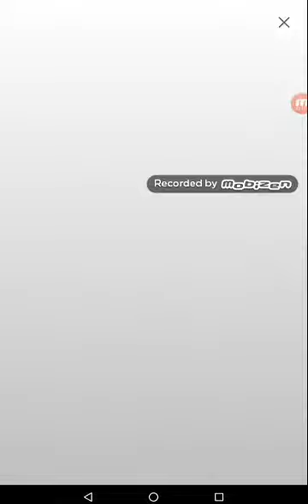DodgeFall Android Gameplay HD